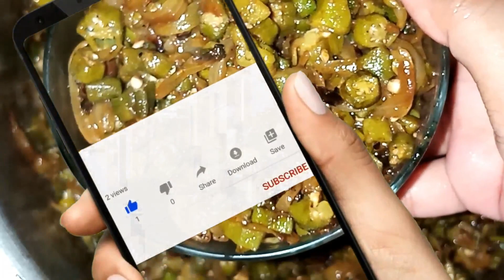Bhindi Fry Desi Style / ladyfinger fried recipe in hindi / okra / simple and quick Bhindi ki sabzi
hi friends,

todays recipe is bhindi fry recipe which is very simple, easy to cook in 10 minutes, nonsticky bhindy fried cury with very less oil n less ingredients. pls watch my video and know the method and recipe.

Bhindi Fry / ladyfinger fried recipe in hindi/ simple and quick Bhindi ki sabzi in 5 minutes